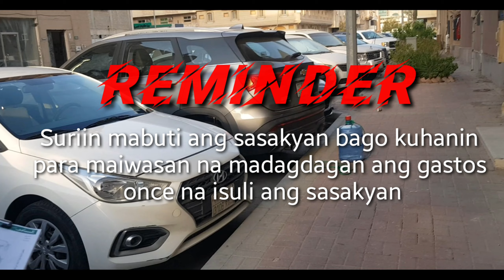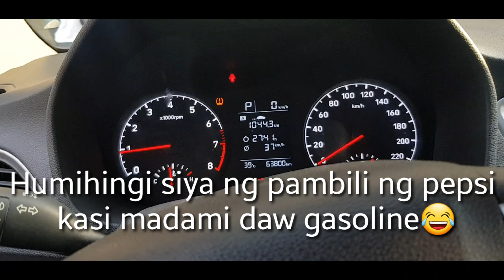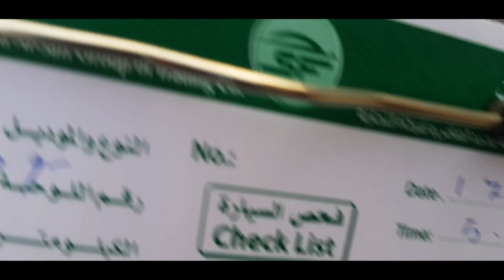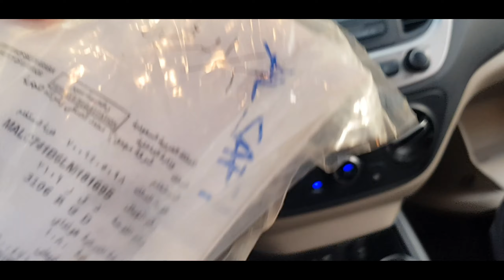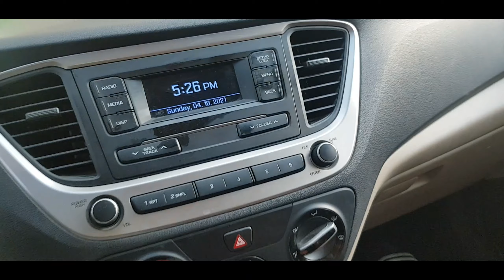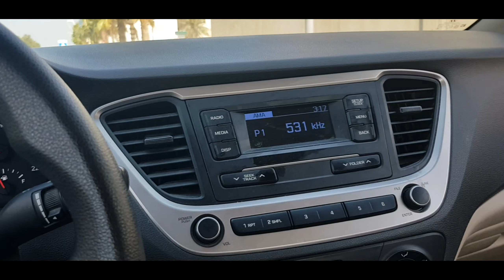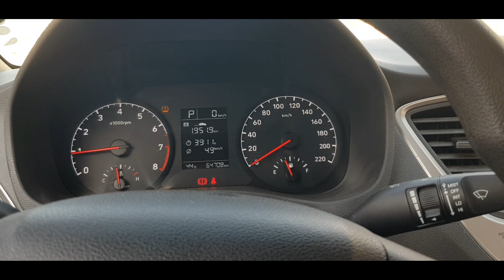Magkano ang RENTA ng sasakyan sa SAUDI ARABIA?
Magandang araw sa aking mga Subscriber, pasensya na kayo at wala pa tayong upload na mga tutorial naghihintay padin tayo sa ating pag uwi.
Pansamantala panoorin muna natin ang aking vlog about sa kung magkano ang renta ng sasakyan dito sa saudi
 Car Rental in Saudi Arabia